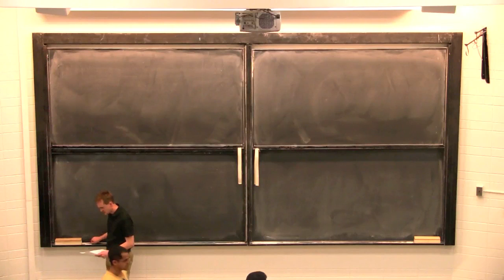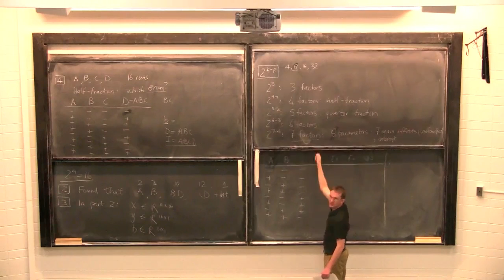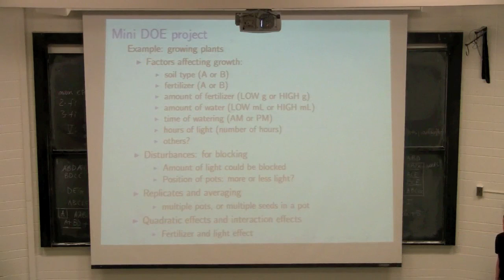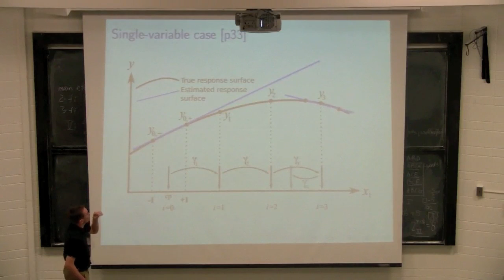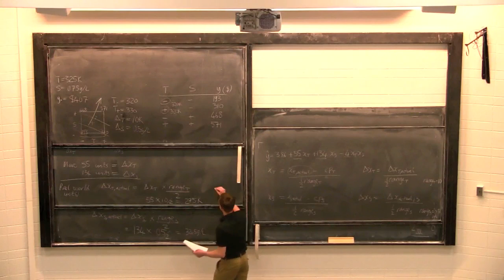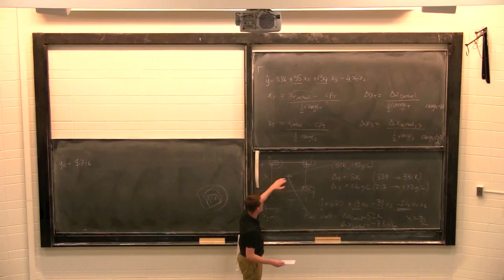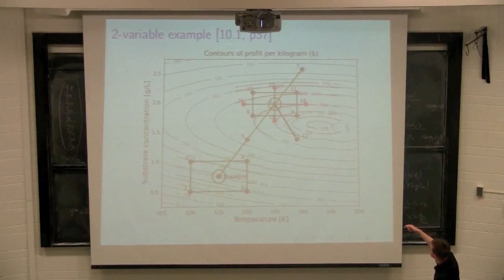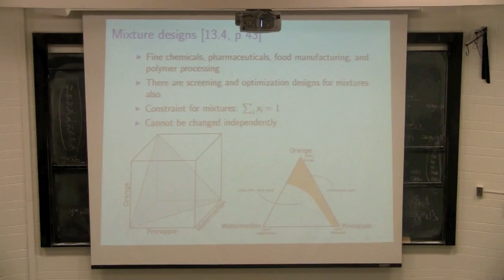4C3 2010 Class 09A